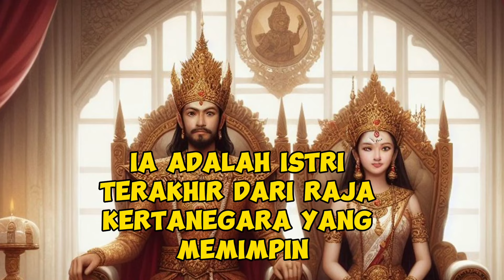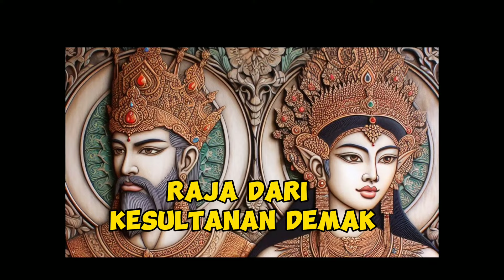lima ratu tercantik kerajaan Nusantara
kisah raja dan ratu Nusantara diceritakan dengan teknologi ai modern